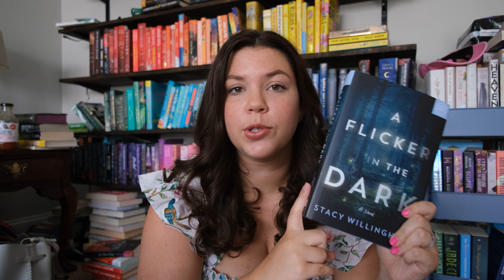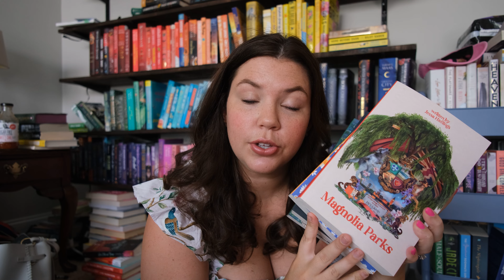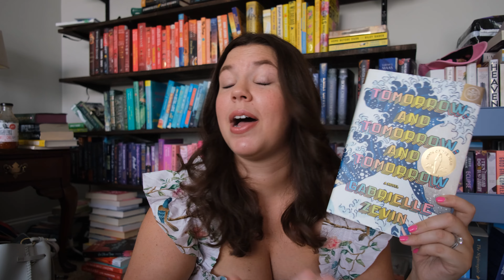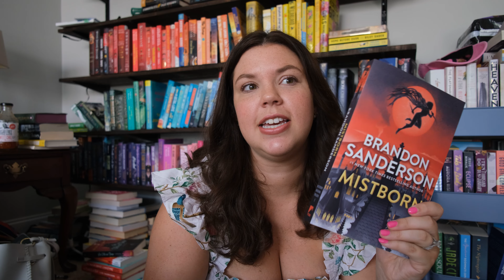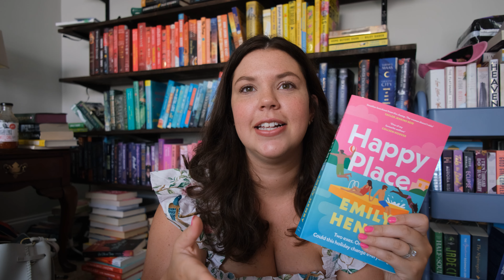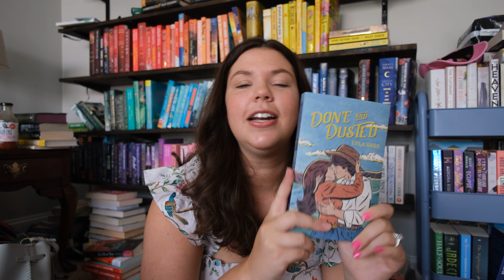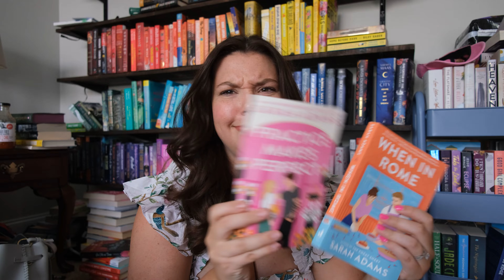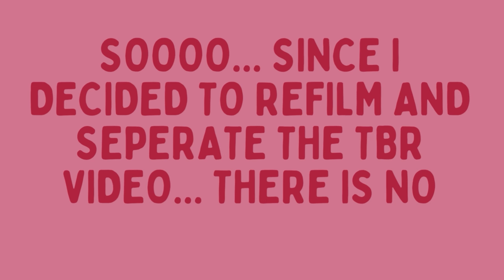I've read 40 books so far in 2023 - these are my favs!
Join me in going through my favorite reads so far in 2023!